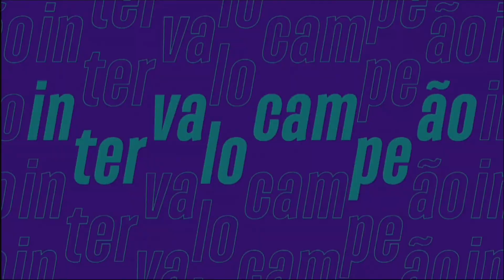Coritiba x Flamengo 20/08/2023 | Brasileirão 2023 - Efootball2023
Adquira Narrações Exclusivas !!!

ADQUIRA O FMN (FIFA)

PC - Configuração
Sistema Operacional: WINDOWS 10
32.0 GB
Placa de Vídeo: NVIDIA GeForce GTX 1660 SUPER 6gb
Placa Mãe: Placa Mãe Asus TUF B450-PRO GAMING
Memória Ram: Memória DDR4 G.Skill Flare X, 16GB (2x8GB) 2400MHz
HD: 1TB
Gabinete:Aerocool Gamer Cylon RGB LED Preto Mid Tower